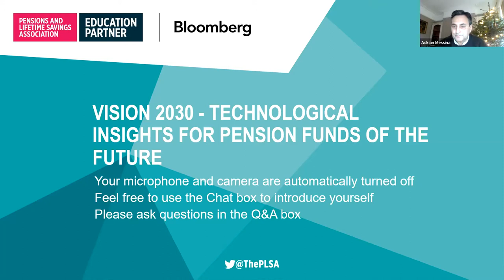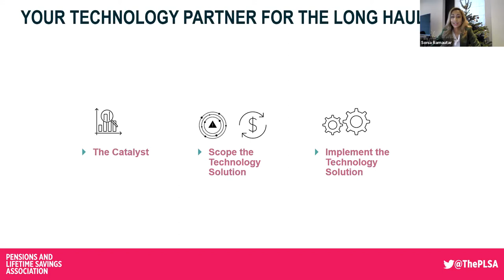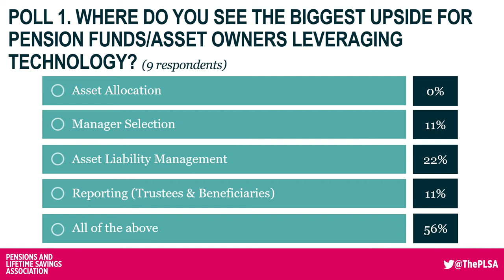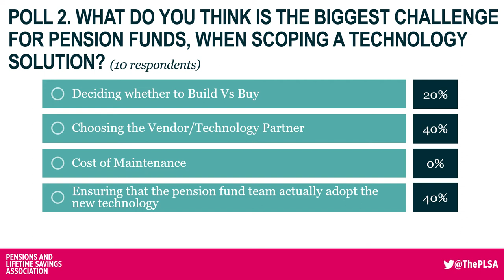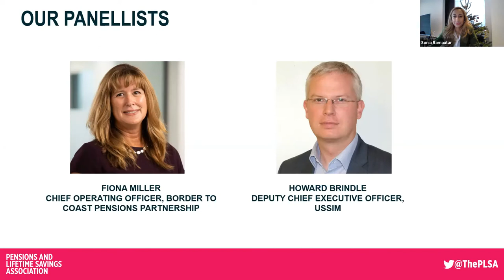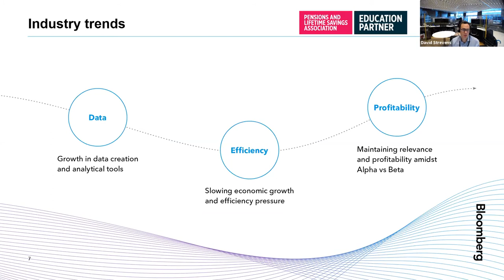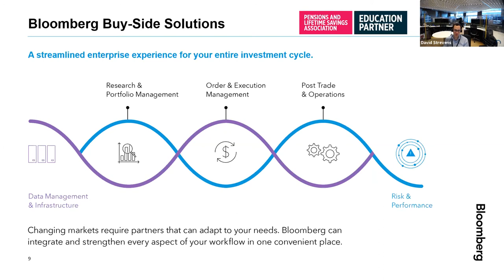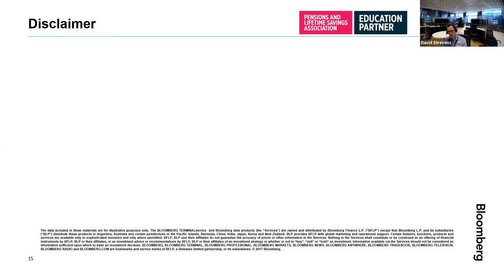PLSA Education Partner Webinar: Vision 2030 - technological insights for pension funds of the future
Asset Owners are changing their business models and leveraging technology more to solve challenges in the new decade. These challenges include a greater diligence around risk reporting & oversight on the overall Portfolio while maintaining a low total cost of ownership.

Listen to Bloomberg explain more about how they are partnering with asset owners to provide the leading technology, breadth of data and investment community needed to achieve your target operating model.

SPEAKERS:
Sonia Ramautar, Enterprise Relationship Manager: London Buy-Side, Bloomberg L.P.
Fiona Miller, Chief Operating Officer, Border to Coast Pensions Partnership
Howard Brindle, Deputy Chief Executive Officer, USSIM
David Strevens, Head of EMEA Sales Buy-Side Enterprise, Bloomberg L.P.
Host: Adrian Messina, Business Development Manager, PLSA